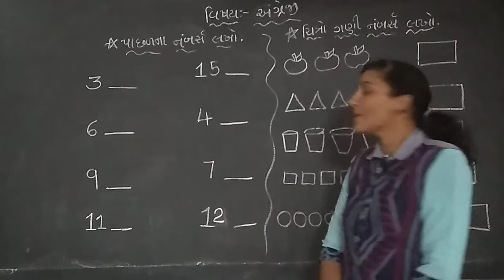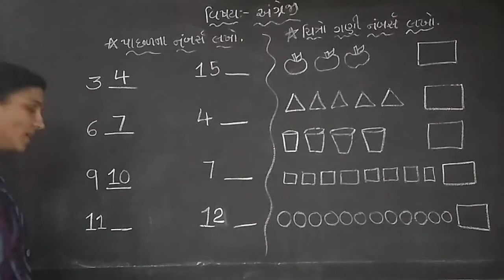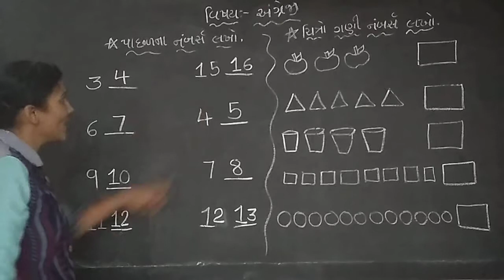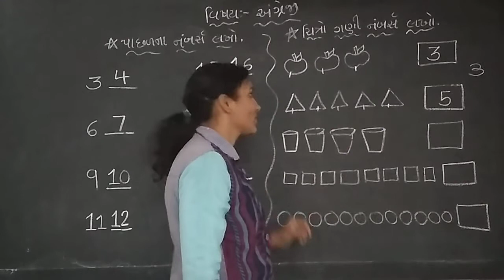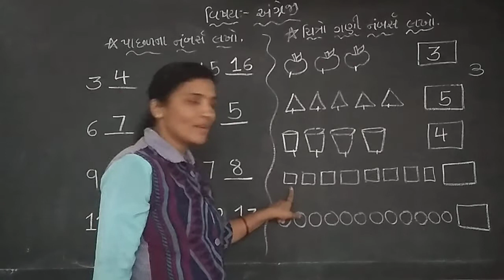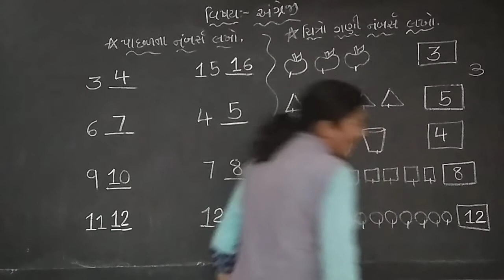ગુજરાતી માધ્યમ | ધોરણ: જુ.કે.જી. | વિષય: અંગ્રેજી | ટોપિક : પાછળનો નંબસૅ | શિક્ષક: હેમાંગિનીબેન